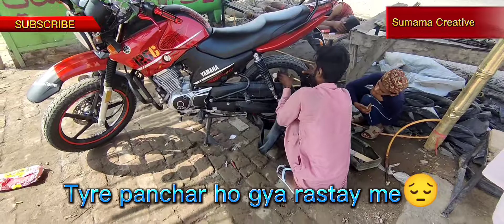Aaj Lahore Jana pr gya YBR 125 G puncher ho gai 😅| Aaj to Bohat hi thak gya😑| Monday Vlog 🥰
Hi Guys,
Welcome back to new vlog.
To jnab Aj hum lahore ja raha han , Lahore jatee huwee bike punchar ho gai.
Aj to bohat hi teng kia .
lahore se aa kar bohat hi thak gya.

GOOD BYE!